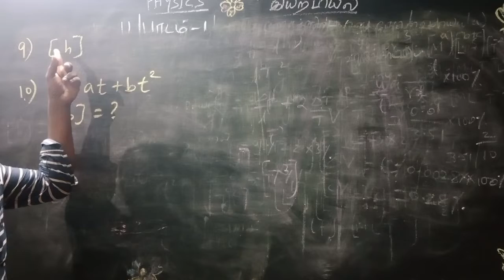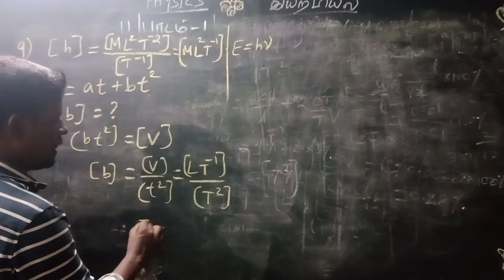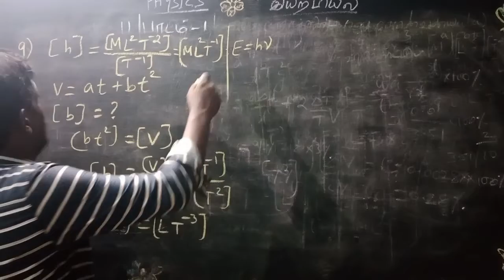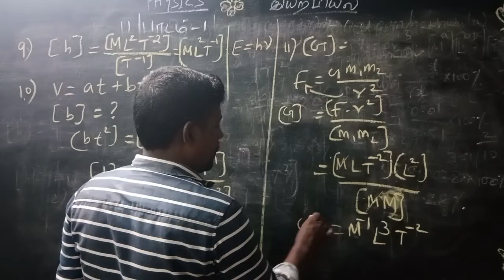11- PHYSICS UNIT - 1/CHOOSE- QUESTIONS NO.9,10 and 11/இயற்பியல் பாடம்-1/சரியான விடை/கேள்வி 9,10,11/